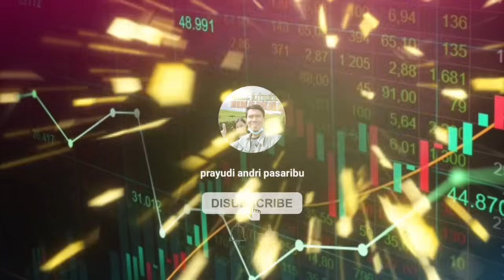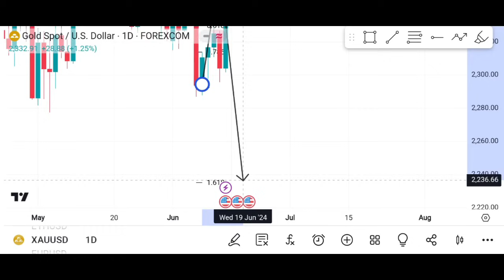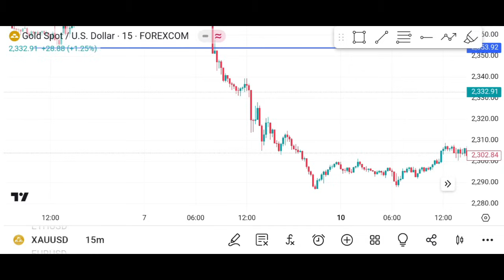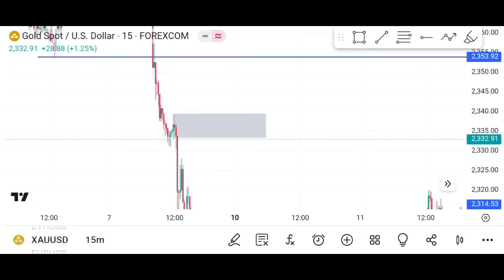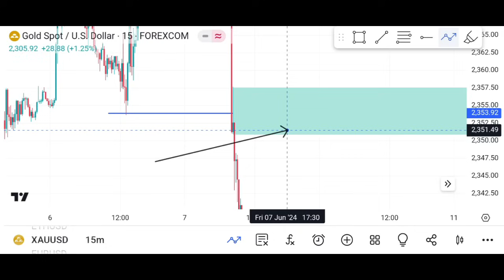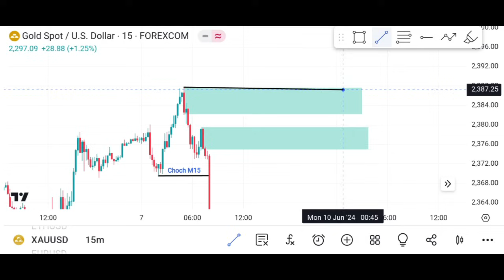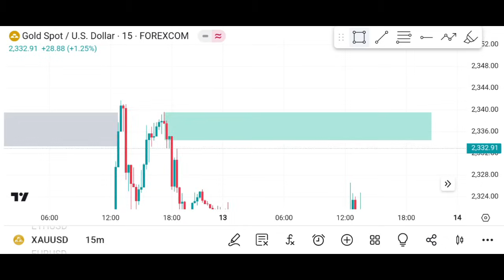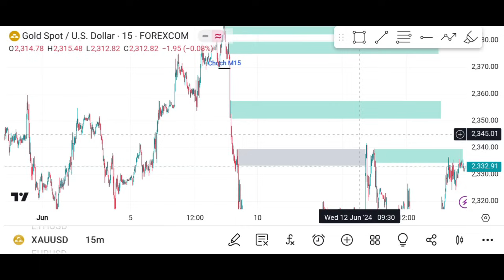ANALISA XAUUSD | GASPOL (panen lagi minggu ini) 🤑